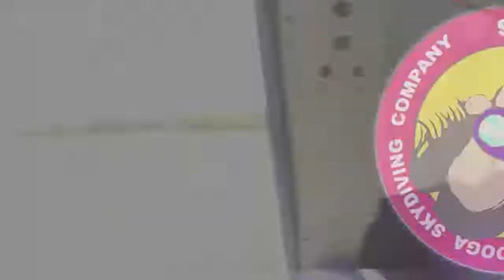Tandem Skydive | Ethan from Cleveland, TN